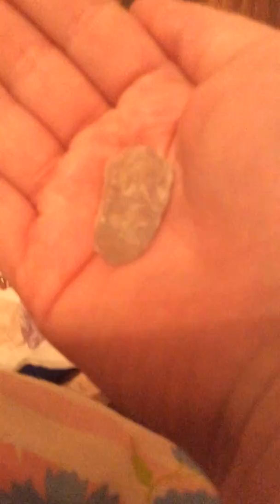My bean.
Socks is my bean. I love my bean but he is a pain in the butt to take care of. lol... =w=‘’